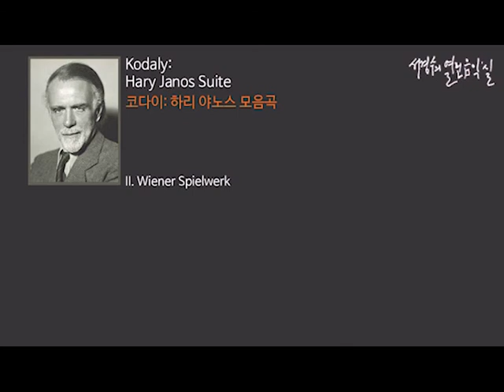Kodály: Hary Janos Suite II. Wiener Spielwerk_‘서경수의 열린 음악실’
코다이: 첼로와 피아노를 위한 전주곡과 푸가 내림나장조 ‘바흐 작품853에 의한’ /